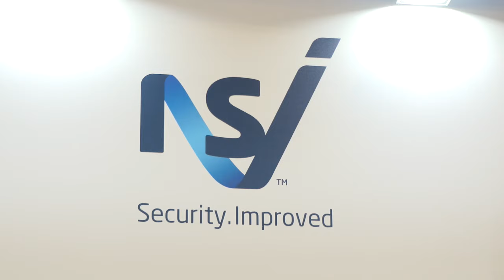ECHO update from NSI and BSIA at IFSEC 2018